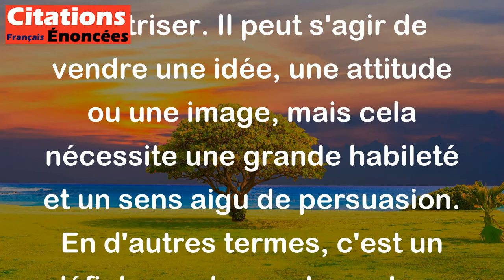C'est tout un art que de vendre en n'ayant rien à vendre. - Stanislaw Jerzy Lec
Cette citation signifie que vendre quelque chose sans avoir de produit réel à vendre est un art très difficile à maîtriser. Il peut s'agir de vendre une idée, une attitude ou une image, mais cela nécessite une grande habileté et un sens aigu de persuasion. En d'autres termes, c'est un défi de vendre quelque chose de virtuel ou de non tangible à quelqu'un.